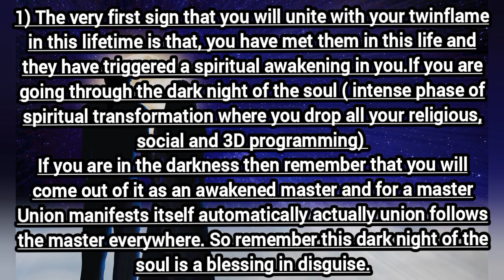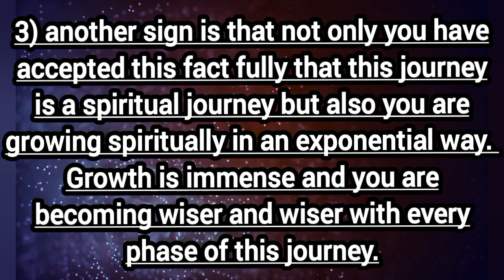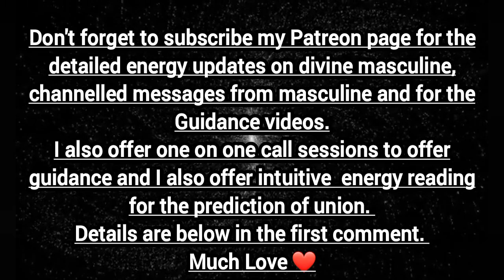Five Signs That Twinflame Union Will Happen In This Lifetime.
I offer following personalized services.
If you feel guided then you can contact me on my email id for further inquiries about my services or you can subscribe to my patreon page to buy your session or energy readings here on this link

Sessions:
--A 90 minutes session to manifest contact and reunion in 3D reality. 99.99USD

Energy Readings:

-Energy reading for Union prediction. 111.1 USD,  This reading will include a prediction about Union in linear 3D time that how far or near in terms of years or months your union is + Overall energy reading of your journey
Yes, after buying your session or Energy reading you can end your subscription immediately so that you won't be charged for the next month !
Much Love ❤️